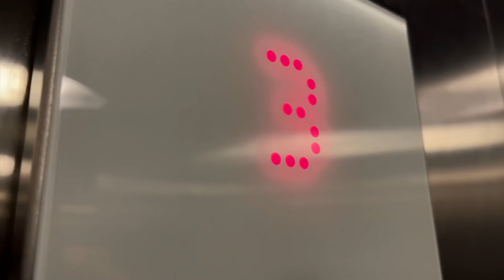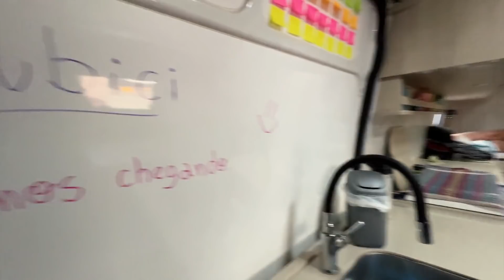A MELHOR PRAIA DE FLORIANÓPOLIS | PRAIA BRAVA | Refúgio em Santa Catarina | Paz, Amor e Viagem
Descobrimos um verdadeiro refúgio em Florianópolis e foi amor a primeira vista.
🚐 EXPEDIÇÕES DE MOTORHOME:
🌎 CONSULTORIAS E ROTEIROS DE VIAGEM PERSONALIZADOS:
➕ SEGURO DE MOTORHOME, CARTA VERDE E OUTROS SEGUROS:
🧢 BONÉ, CHAVEIRO E ADESIVO:
💻 EQUIPAMENTOS UTILIZADOS:
🔈 PLATAFORMA DE MÚSICA PARA VÍDEOS